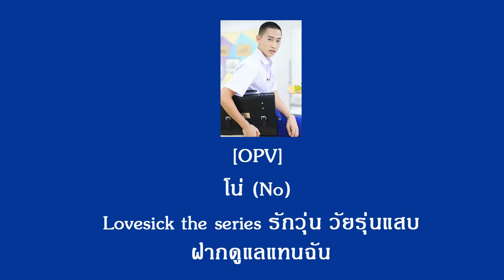[OPV][Yaoi] [โน่ for พีท (No for Pete)] Lovesick the series รักวุ่น วัยรุ่นแสบ - ฝากดูแลแทนฉัน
วัุตถุดิบหายากน้า  โน่กับพีท เข้าฉากด้วยกันไม่กี่วิเอง เลยตัดออกมาได้เท่านั้น  พยายามแบบสุดๆแล้ว ง่าาาาา ขอบคุณที่ติดตามน้าาา